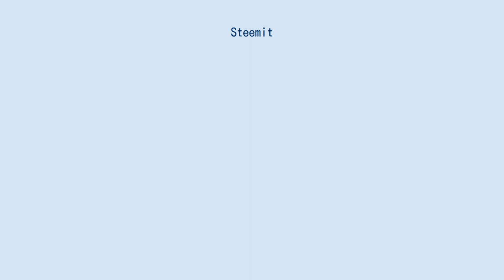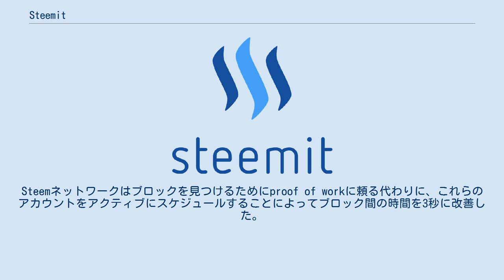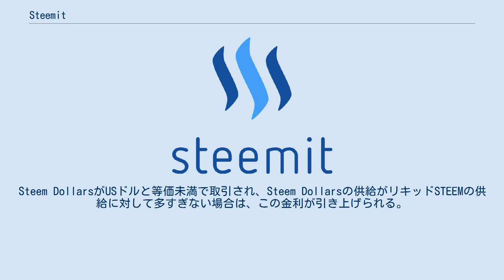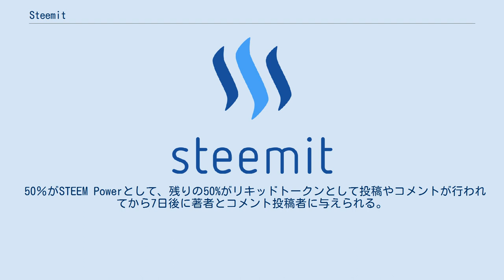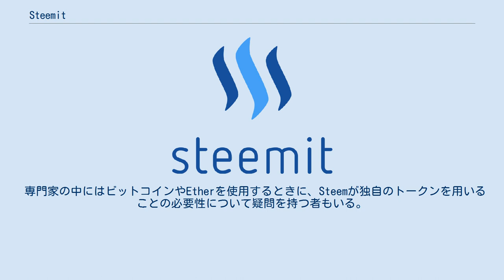Steemit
SteemitはブロックチェーンデータベースSteem上でブログやソーシャル・ネットワークを展開するソーシャルニュースサービスである。
 このプロジェクトは2016年にBitSharesの創設者であるNed ScottとDan Larimerによって設立された。
 彼らはSteemit Inc.を設立し、Steemitの運営と、プラットフォームの継続的な開発に資金提供している。
2017年5月15日、Dan Larimerが同社を辞任したことが発表された。
 アイデアは2016年3月に発表されたホワイトペーパーで説明されている。
 基本的なコンセプトは他のブログサイトやredditのようなソーシャルニュースサイトと似通っているが、テキストがブロックチェーンに保存されるという特徴がある。
ブロックチェーンを利用することにより、コメントと投稿に安全なトークンを用いて報酬を与えることができる。
Steemitでは画像をアップロードし共有することができるが、他のマルチメディアコンテンツは他のウェブホストから埋め込む必要がある。
書式設定にはWYSIWYG エディタを用いることができる。
また、Markdown形式を用いることも可能である。
 ユーザーは投稿とコメントに投票することができ、投票された著者はSTEEMとUSドルにペッグされたSteem Dollarsという仮想通貨で報酬を受け取ることができる。
 また、人気コンテンツをキュレーションすることで報酬を得ることができる。
キュレーションには投票コメントと投稿が含まれる。
投票の重みとキュレーション報酬はSTEEM Powerによって左右される。
 Steemitには評価システムがあり、新規アカウントは評価25で始まる。
アカウントは投票によって評価が変動するため、マナー向上に役立つ。
 SteemitはSteemという分散ネットワーク上で動作する。
Steemはビットコインのように譲渡可能なトークンを持つブロックチェーンである。
トークンの移動に加えて、Steemはアプリケーションやウェブサイトからアクセス可能なテキストコンテンツとメタデータベースでもある。
それらのアプリケーションを用いてSteemアカウントはSteemデータベースへの処理や対話を行うことができる。
多くのブロックチェーンが暗号化されたハッシュをアドレスとして利用しているが、Steemではユーザーが選んだ英数字の名前を用いている。
人が読めるアカウント名によってアイデンティティ間の処理が直接行えるため、ハッシュよりも理解しやすい。
 また、Steemはビットコインと異なり、分散された総意に基づいている。
それはSteemのステークホルダーによって選出されたwitnessと呼ばれるブロック作成アカウントを用いた分散Proof of stakeという方法である。
Steemネットワークはブロックを見つけるためにproof of workに頼る代わりに、これらのアカウントをアクティブにスケジュールすることによってブロック間の時間を3秒に改善した。
ブロック作成者には僅かであるが各ブロックで作り出された報酬の一部が与えられる（残りは著者とキュレーターに与えられる）。
 Steemにはブロック作成者への支払いにレート制限や取引手数料はない。
代わりにアカウントはユーザーが影響や制限を受けないよう、十分に素早く補うbandwidthを用いる。
 steemit.comはSteemブロックチェーンコンテンツの最初のフロントエンドウェブサイトであるが、ネットワークは公開されており、サードパーティによるウェブサイトやアプリケーションによってSteemデータベースへの接続や操作をすることができる。
Instagramの画像投稿のような代替インターフェースや機能を提供するものがいくつかサードパーティによって作成されている。
Busy.orgは代替インターフェースを備えたSteem対応webサイトである。
eSteemはSteem対応のAndroidまたはiOSアプリである。
 chainBBというフォーラムスタイルのアプリケーションも利用できる。
 Steemit以外のアプリケーションとwebサイトはSteemitと同じSteemユーザー資格情報を使用する。
これは公開鍵暗号によってユーザー名とパスワードがデータベースの一部となっているために可能となっている。
アカウント所有者だけがパスワードや適切なキーを用いてコメ...